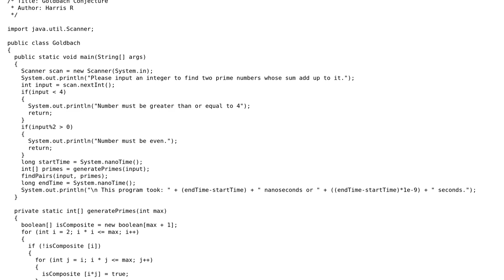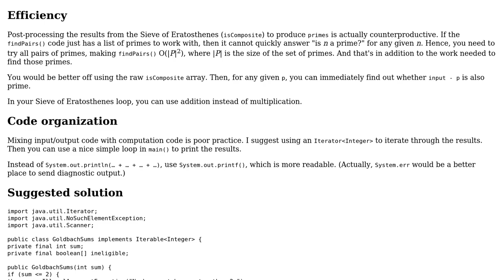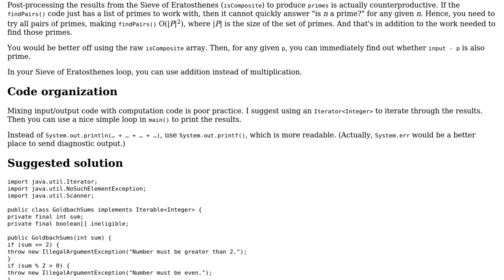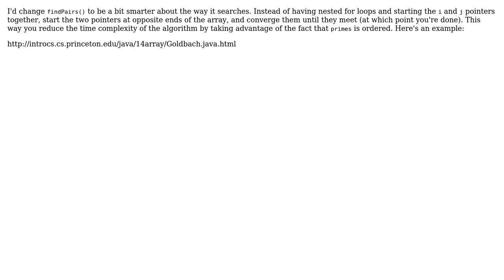Goldbach's Conjecture using Sieve of Eratosthenes (2 Solutions!!)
Goldbach's Conjecture using Sieve of Eratosthenes

With thanks & praise to God, and with thanks to the many people who have made this project possible! You are responsible for your own actions.